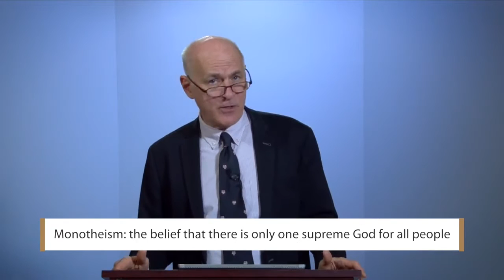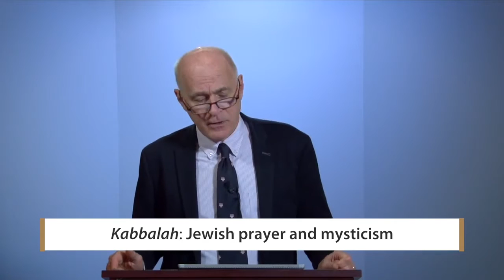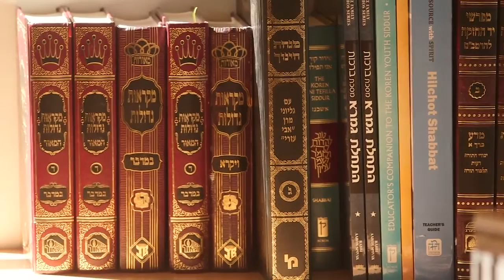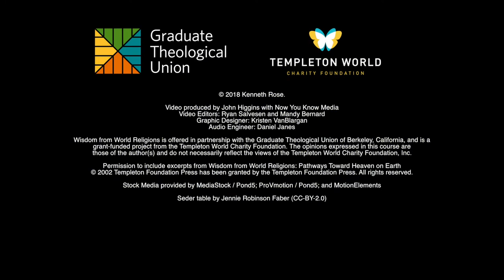Wisdom from World Religions - Day 13, Video 2: Judaism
Theme: Judaism

Objectives:

Provide a brief introduction to Judaism
Note its core teachings
Note its contributions to spiritual understanding
Note its contributions to virtuous living